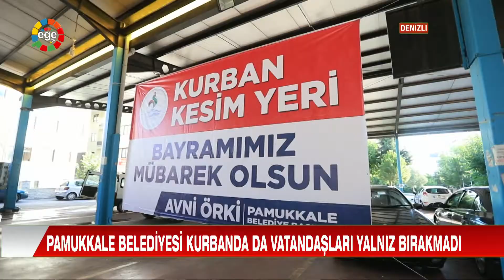ANA HABER 01 08 2020